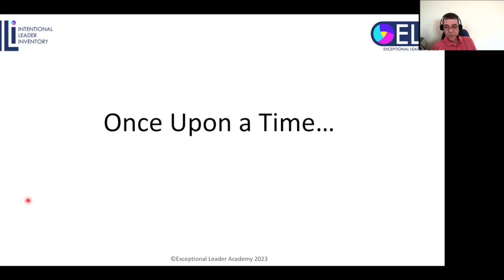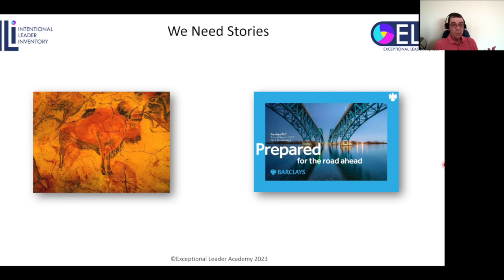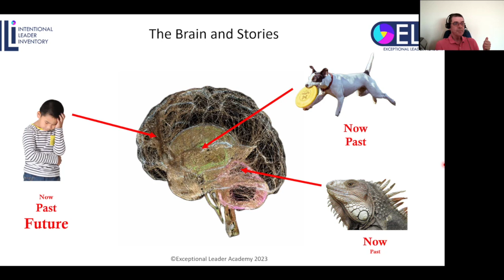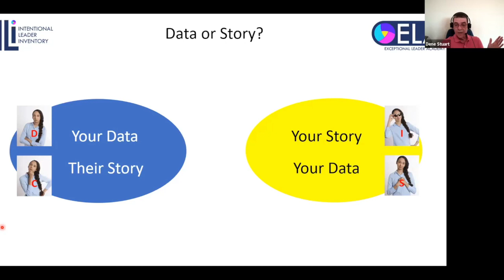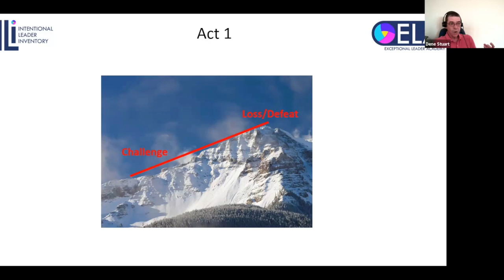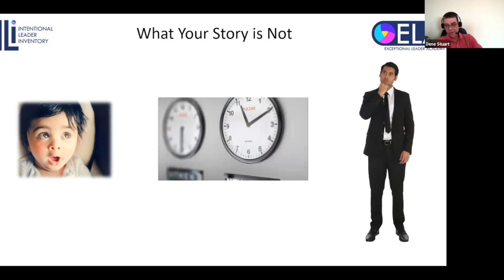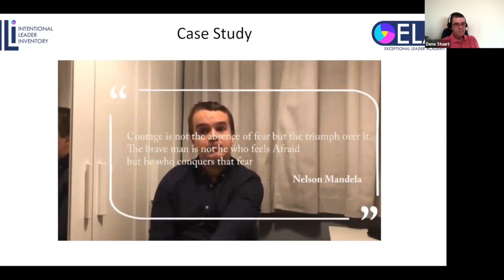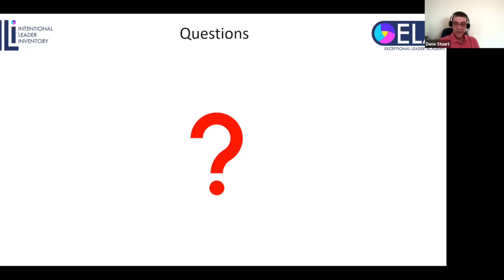Dene Stuart - Founder at The Exceptional Leader Academy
Dene Stuart, Founder at The Exceptional Leader Academy speaking to our founders community about how -

'Story telling is an essential business skill that can and should be used in all aspects of business life. Doing it effectively requires an understanding of the different types of story you need to be able to tell and the underlying structure that allows'